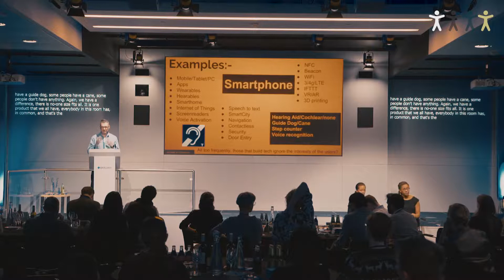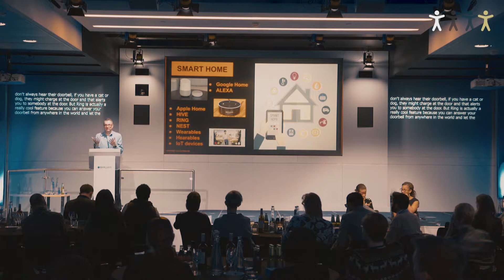Assistive technology in the physical world - Frank Viljoen- Meetup #10 - 19 December 2017